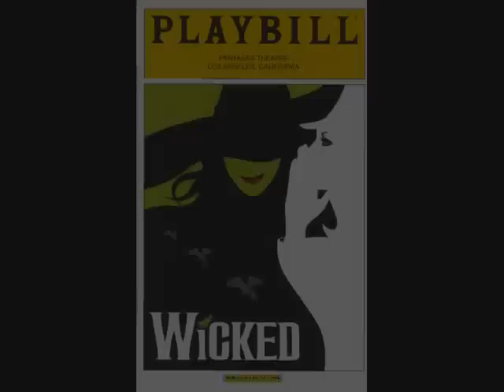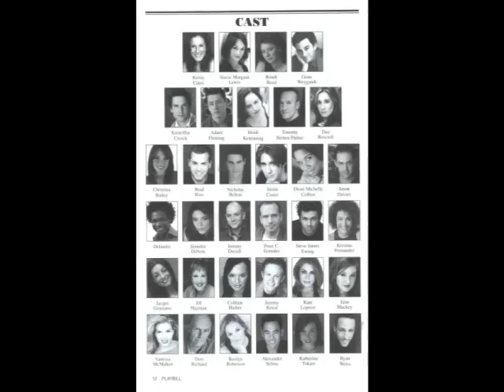Kristoffer Cusick Imagine & Christmas Without You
Kristoffer Cusick Imagine & Christmas Without You. Tracks from CD Lost.

Kristoffer Cusick (March 29, 1974 Lakewood, California) was one of the original understudies for Fiyero in the hit 2003 musical Wicked. He performed the role of Fiyero on Broadway starting on November 25, 2003 and ending on December 22, 2003 while Norbert Leo Butz was on medical leave. Cusick was replaced by Taye Diggs who played the role the rest of the time Butz was away. He created the role of Fiyero in the sit-down Chicago production of Wicked. He left with Elphaba's Kristy Cates and Doctor Dillamond's Timothy Britten Parker on December 10, 2006. Cusick's replacement was ensemble member and Fiyero understudy Brad Bass. Cusick recently reprised the role of Fiyero in the Los Angeles production of Wicked. Cusick was replaced by Derrick Williams on May 13, 2008. Williams was the original Fiyero in the National Tour and played in Chicago and New York twice. On June 3 he returned to Chicago to play Fiyero. He replaced Michael Seelbach who was an Original Broadway Cast ensemble member, and who also came to Chicago directly from the Broadway show.